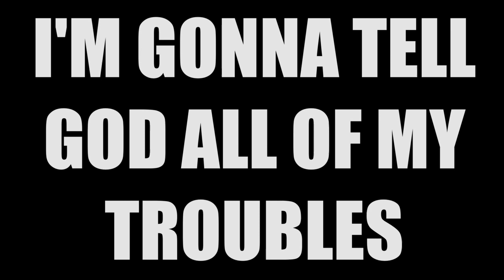Ida Maria- I'm Gonna Tell God All of My Troubles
KKV Records